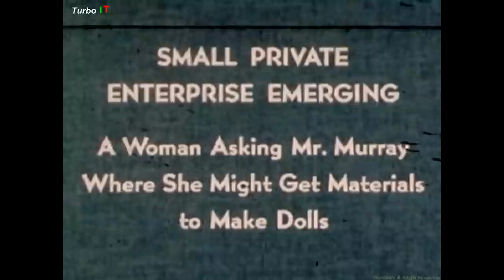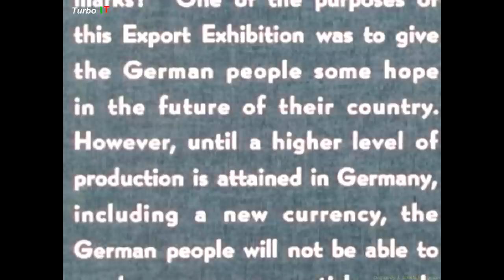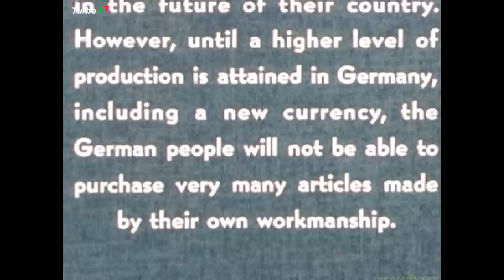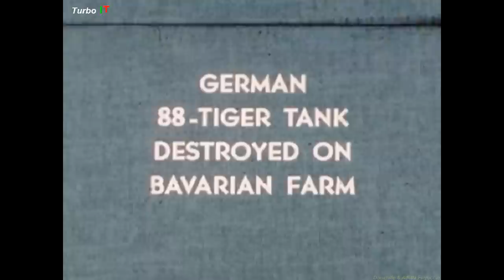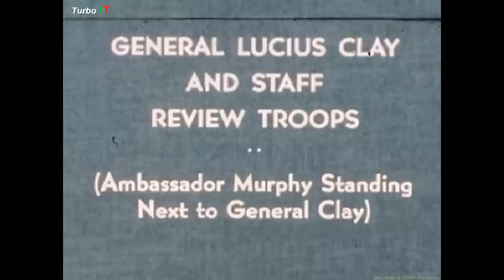Germany 1947 Rare Color film # 3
This film covers close-up observation inside Post-War Germany as they existed in 1947.
     In this third part:Deutschland-
Munich; man with amputated leg walking with crutches; title card: small private enterprise emerging: a woman asking Mr. Murray where she might get materials to make dolls; Exposition Building in Munich; Beer garden in Munich where Hitler started out; food ration lines: Bavaria; animal drawn farm carts; German Tiger tank destroyed on Bavaria farm; American military headquarters in Munich.
Berlin: American Military Government HQ. (Formerly Luftwaffe Administrative Headquarters).
Adolf Hitler speech ( translate on English).